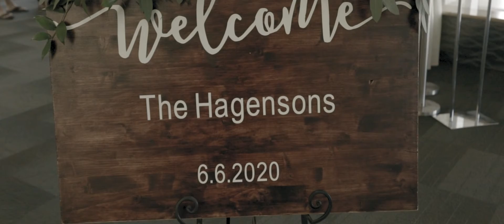Wedding Video | Madison + Peter | Dubuque, Iowa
Wedding Venue: Grand River Center, Dubuque, Iowa
Wedding Sound: Alexxus Entertainment